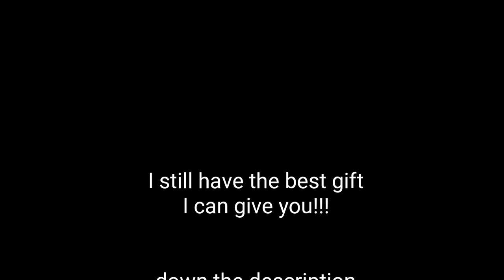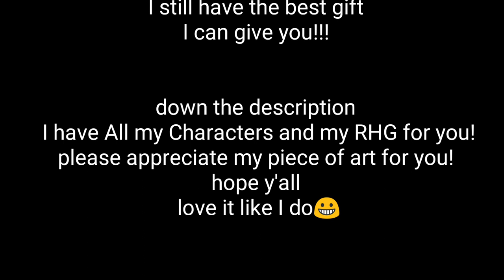200 SUBS SPECIAL PACK!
download link